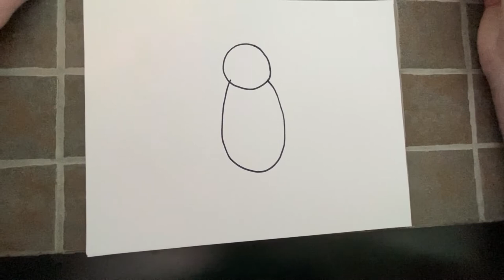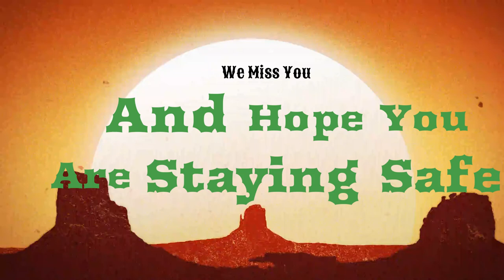1st Grade How To's